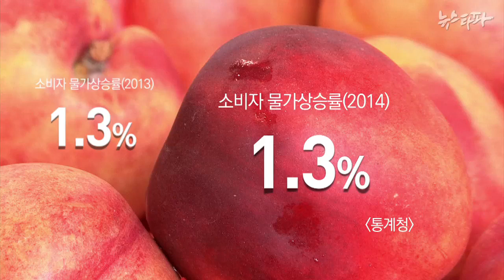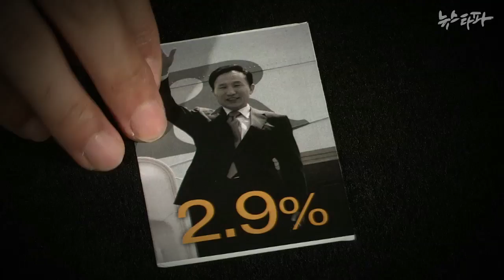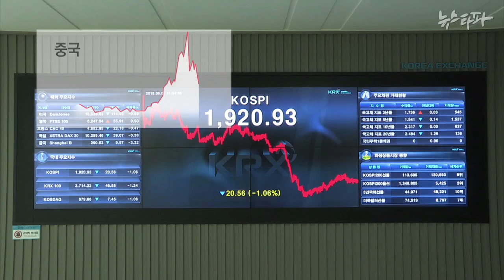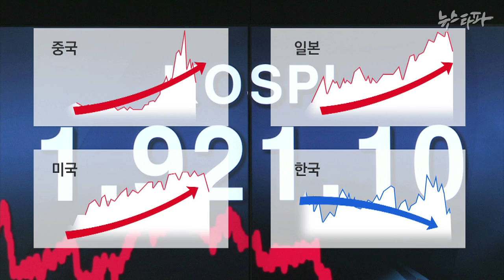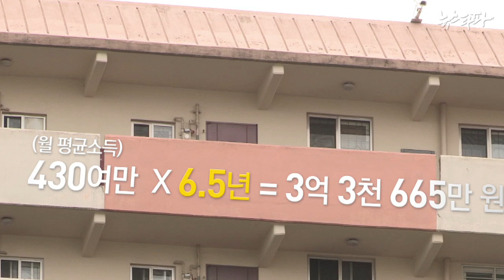뉴스타파 - 박근혜 경제 최악의 실패,주거비 폭등(2015.9.3)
박근혜 정부 이후 폭증한 전세가로 중산층을 포함하는 대부분의 소득 계층들의 주거 불안이 얼마나 심각한지,그리고 이것이 한국경제에는 어떤 의미를 내포하고 있는지를 체계적이고 종합적으로 분석했습니다.